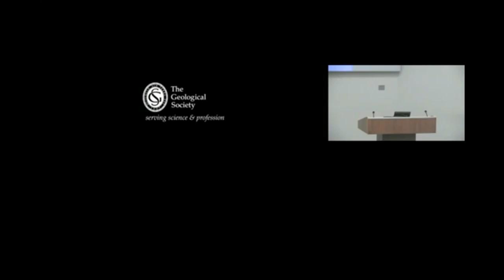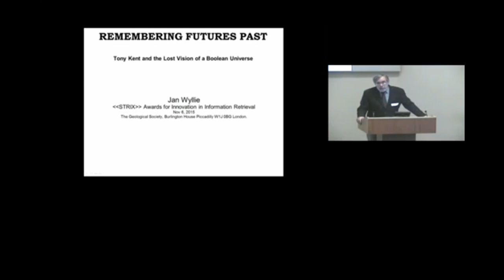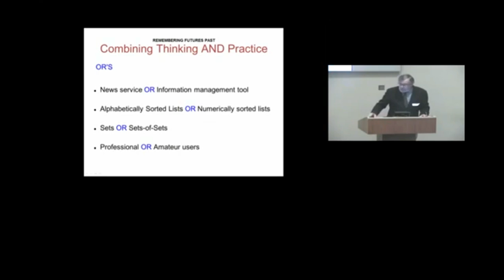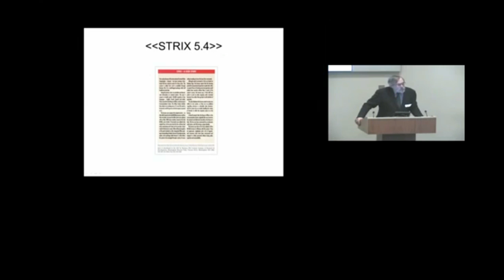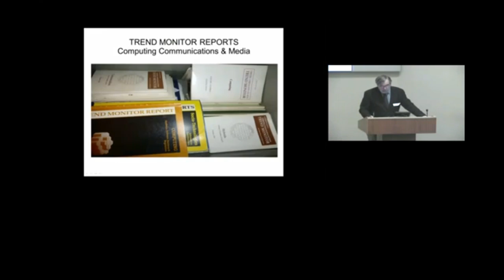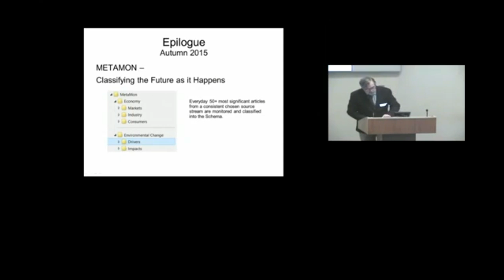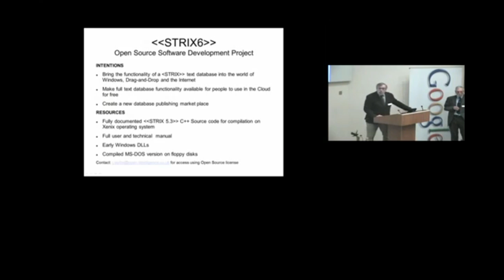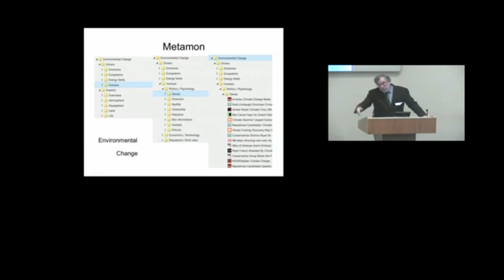Tony Kent Strix Lecture 2015 YouTube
The story of the once and future Boolean universe.